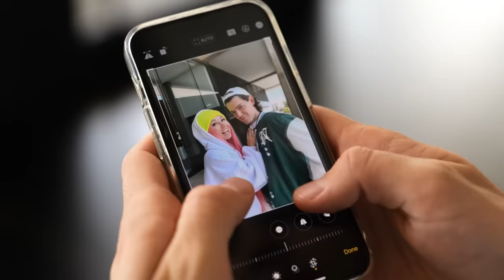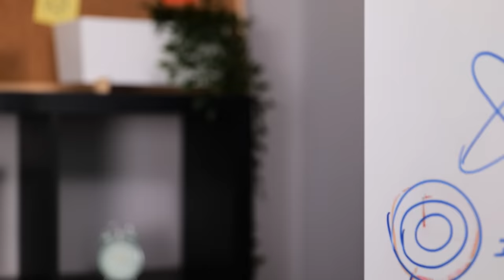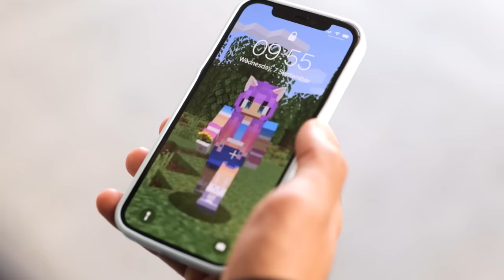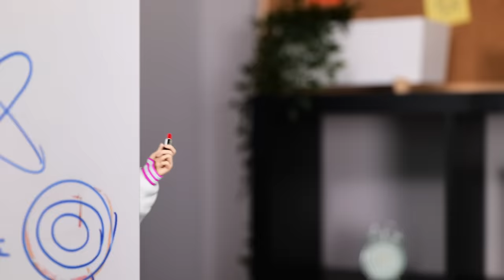Poor GAMER FAKES RICH For A GIRL ❤️ My new CRUSH is Minecraft GAMER!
Sometimes we fall in love with people who are completely different from us, just like a rich girl Sue who fell in love with a poor gamer. Is there a chance for a happy relationship between a poor boy and a rich girl? With the help from  @iampolar - yes! Watch it till the end and you will know how Polar help to the guys!

DORAMA romantic La La Love new episode! ♥️

We are La La Love cool guys, it seems that we live an ordinary life but to be honest,  a lot of romantic and spicy situations are happened with us. 🤯🤯🤯
You can find us in TikTok♥️ LA LA LOVE TEAM FAMILY TIKTOK: